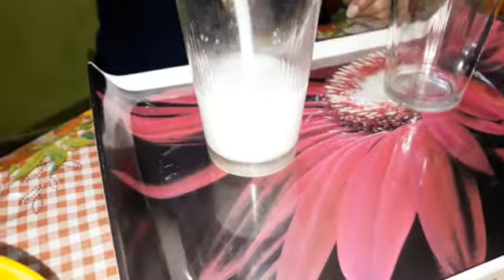The Viral Internet Coffee | Dalgona Coffee🤤🤤Recipe Without Machine | Chicken Biriyani 😘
The Viral Internet Coffee | Dalgona Coffee🤤🤤Recipe Without Machine | Chicken Biriyani 😘Indian Vlogger||😘😘😘😘.Jhuma All in one, Bengoli life style, Indian Vlogger, Bengoli Recipe, Resturant style Home Made Recipe Resturent Fail..😘😘